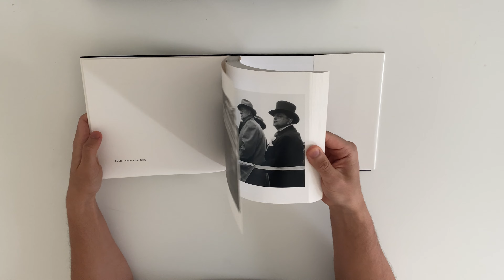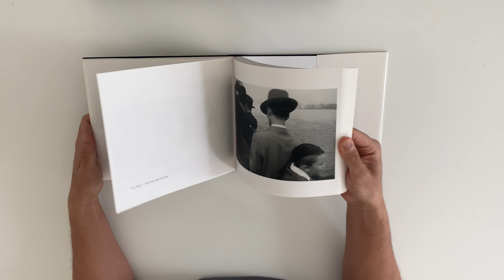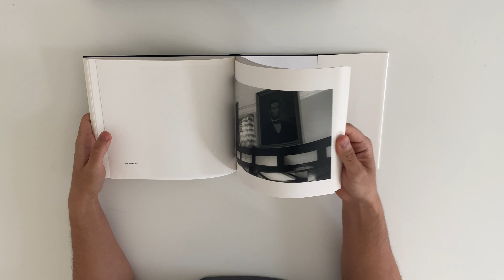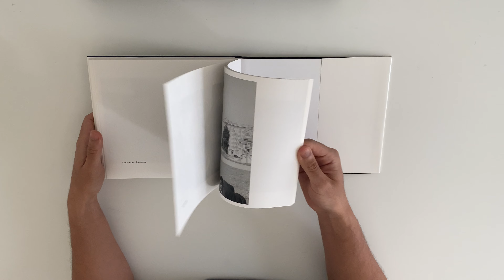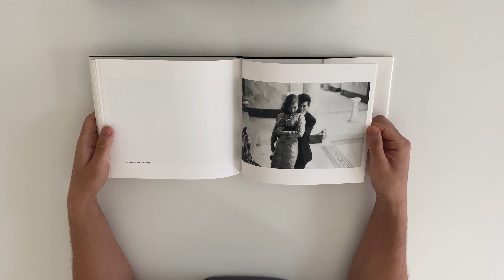Robert Frank - The Americans (Photo book)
Where to buy